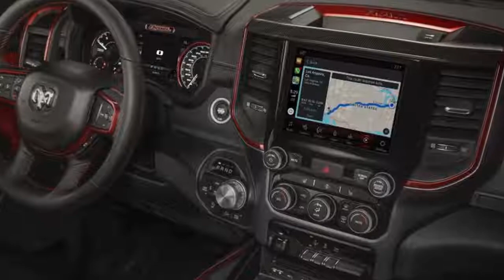Wow! Next Gen Ram 1500 with a Hellcat V8 is coming? | Loud Engine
Welcome to Loud Engine Channel (Car news and review)
This time we will share to you about Next Gen Ram 1500 with a Hellcat V8.

While Fiat-Chrysler has gradually been stuffing bigger V8s into everything it can, one brand that hasn't received any SRT or Hellcat love is Ram. This, despite showing a Raptor-fighting TRX concept with a detuned engine in the fall of 2016. But according to Allpar, there may be a Ram 1500 coming in the near future with the fabled supercharged V8, and at full power. Interesting theory, but let's take a closer look.

The two bits of evidence the site points out are, (a), an anonymous inside source saying a vehicle is in development, and (b), a displayed time in Ram press photos. If you look closely, some of the Ram interiors show the time 7:07 on the infotainment display. This corresponds with the Hellcat engine's 707 horsepower. Allpar further speculates that the vehicle will be Rebel-based due to a preponderance of the number in Rebel interiors. This wouldn't be the first time FCAhas hinted at a future model's power via infotainment time, either, as it did so with the Challenger Demon.

There are some holes in this theory, though. We went back and looked at the press photos of the interiors, and the 7:07 time shows up on Bighorn Rams, too. And not every single Rebel interior has the time. There's at least one that shows the time 8:29, which appears on various other Ram interior shots. Also, while FCA did manage to make a full-time all-wheel-drive system for the Grand Cherokee Trackhawk to stand up to the Hellcat's ferocious power, we doubt that drivetrain would be used in a Ram, since it's a much different application. The final nail in this theory's coffin might be that the head of Ram Trucks communication told us that the times in the images are a "complete coincidence" and that "this theory is all speculation."

All things considered, we think the odds of a Hellcat-powered Ram reaching production soon, particularly an off-road version like Allpar suggests, is pretty iffy. We wouldn't rule out some sort of Hellcat-powered Ram completely. At the very least, putting a Hellcat V8 into a two-wheel-drive Ram for a street truck would make loads of sense. It would be less expensive to develop compared to a Raptor competitor, it wouldn't have any existing competition, and it could capitalize on the history of the Viper-powered Ram SRT-10 from the mid-2000s. And as we've seen, FCA has no problem stuffing absurdly powerful V8s into everything it can, from Charger to Durango to Grand Cherokee.

So, don't count on a Hellcat-powered Ram yet. But it might happen eventually if history is any indication.

Wow! Next Gen Ram 1500 with a Hellcat V8 is coming?